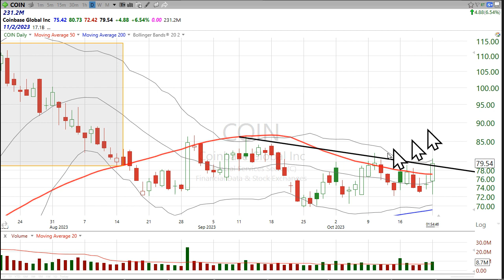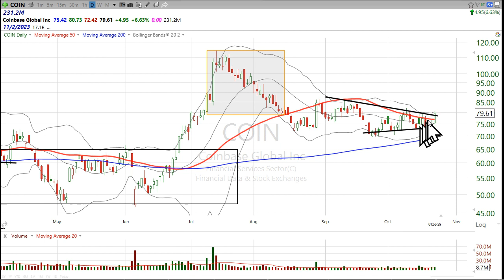Here's a turnaround story on Coinbase ($COIN)